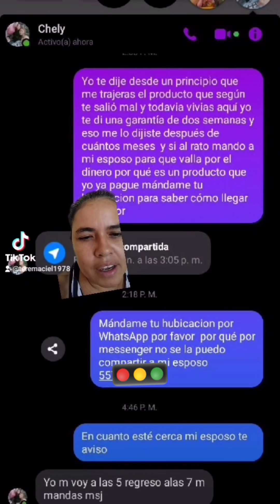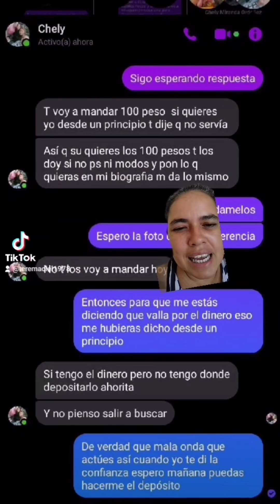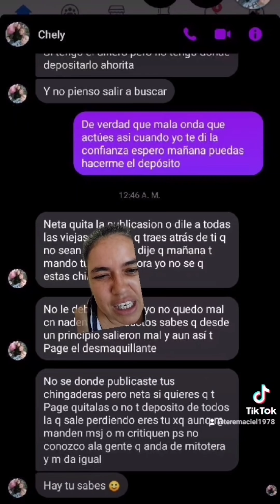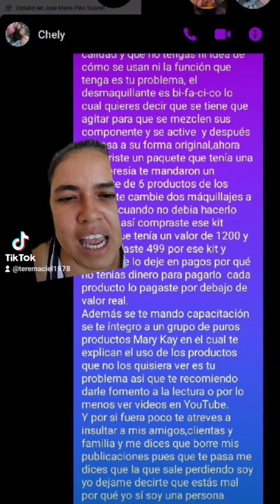uuhh le dijo que no sabía usar producto fino 🤣🤣